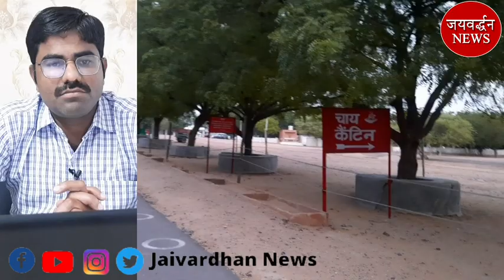Nagnechi Mata यहां धरती से प्रकट मां नागणेची | नागणा धाम, बाड़मेर का रोचक इतिहास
नागणेची माता का इतिहास : राठौड़ वंश की कुलदेवी

लक्ष्मणसिंह राठौड़ @ राजसमंद (राजस्थान)

नागणेची माता सूर्यवंशी राठौड़ राजपूत की कुलदेवी है। इतिहास की बात करें तो राव शिओजी के पौत्र राव दूहड़ एक बार कन्नौज गए, जहां पर राठौड़ का राज था। उस वक्त इन्होंने राजस्थान के बाड़मेर जिले में माता नागणेची मंदिर की स्थापना की।  जोधपुर संस्थापक राव जोधा ने विक्रम संवत 1523 में मेहरानगढ़ में भी नागणेची माता मंदिर की स्थापना की। जोधपुर राज्य की ख्यात में लिखा है कि राव दूहड़ विक्रम संवत 1248 ज्येष्ठ सुदी तेरस को कर्नाटक देश सूं कुल देवी चक्रेश्वरी री सोना री मूरत लाय न गांव नागाणे थापत किवी। तिनसु नागणेची कहाई। मूर्ति में सिंह पर सवार मां नागणेच्या के मस्तक पर नाग फन फैलाए हैं। माता के हाथों, त्रिशूल, खप्पर है। नागणेची माता को नागणेच्या, मंशा देवी, राठेश्वरी और पंखणी माता भी कहते हैं।
राठौड़ वंश की कुलदेवी का मुख्य मंदिर बाड़मेर जिले में कल्याणपुर के पास नगाणा गांव में स्थित है। यह मंदिर जोधपुर से 96 किमी. दूर है।

 nagnechi mata
rajasthan News
rajasmand news
नागाणा मंदिर
kumbhalgarh fort
sreenathji temple
राजसमंद
jayavardhan news
जयवर्द्धन न्यूज़
उदयपुर न्यूज़
Nagnechi Mata
Nagana temple
Nagana me nagnechi Mata
Nagnechi Mata Mandir
नागणेची माता मंदिर नगाणा
नगाणा बाड़मेर
जोधपुर के पास नगाणा
Jaivardhan News
Jayvardhan News
bagota rajsamand
Nagnechi Mata bagota
history of Nagnechi Mata
नागणेची माता मंदिर का इतिहास
नागणेची मंदिर का इतिहास
राठौड़ राजपूत की कुलदेवी
राठौड़ो की कुलदेवी
राठौड़ राजपूत वंश
राठौड़ गौत्र
राठौड़ा राणी
नागणेच्या माता
पंखीणी माता
Rathor Rajput
Rathore Rajput
Rathore Vans
Rathore rajput kuldevi